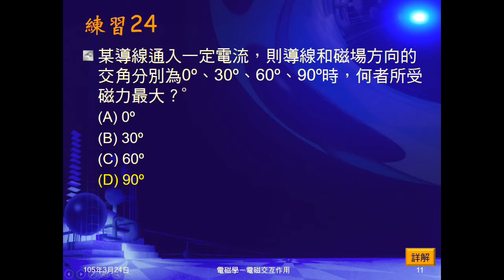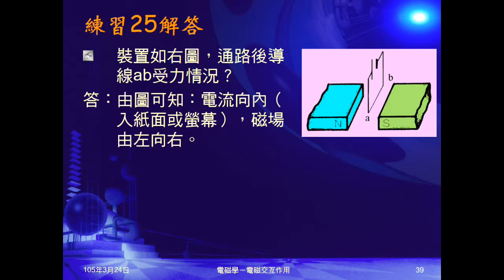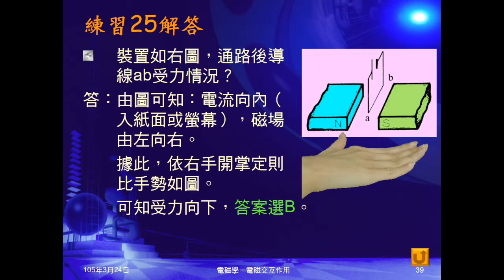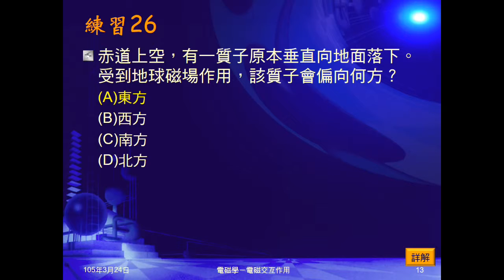104學年國三理化＿磁與電磁學26：練習24～26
練習24問電流與磁場交角為何時，作用力最大。練習25給磁鐵及導線，問受力方向。練習26問質子垂直射入地面，受地球磁場受力偏向何方。